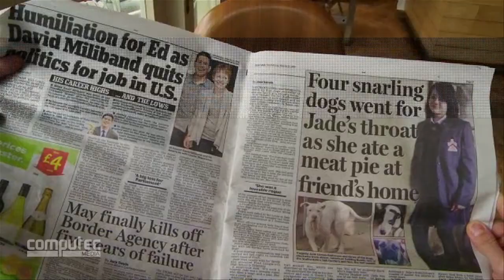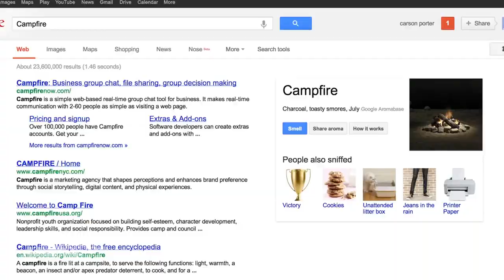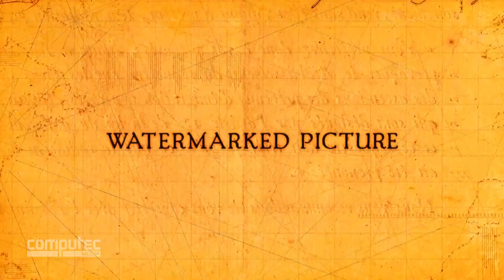Die besten Aprilscherze 2013: Gaming und Technik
Wir haben in unserem Top 10-Video für euch die besten und kreativsten Aprilscherze der Gaming- und IT-Branche zusammengefasst, von aggressiven Ponys über Zombies bei Wargaming bis hin zum umfangreichsten Youtube-Wettbewerb aller Zeiten.